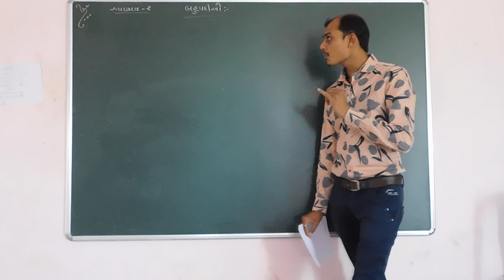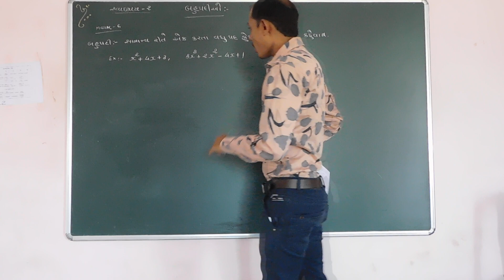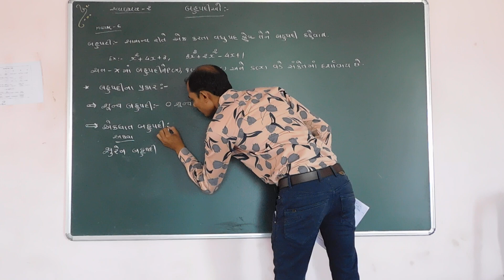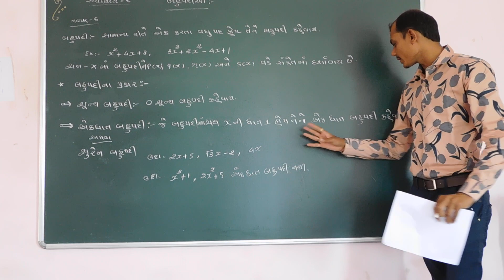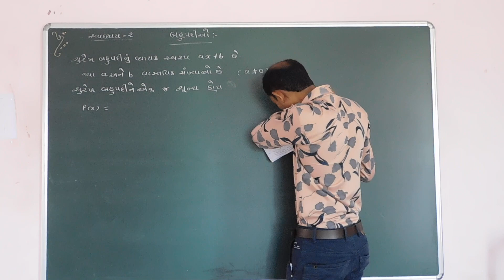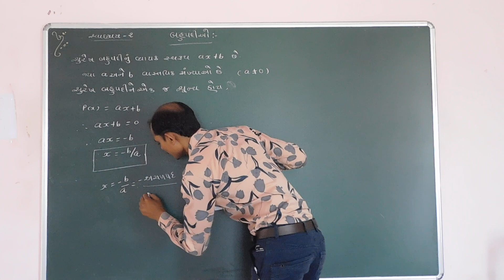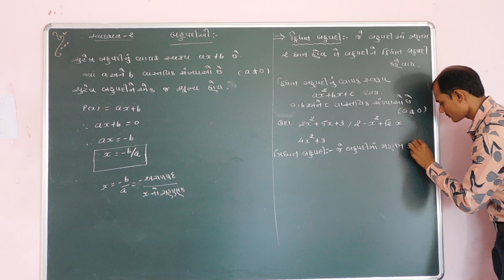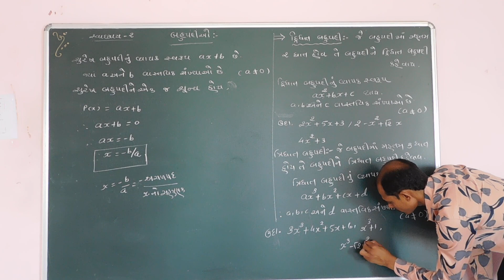PART 1 CH- 2 MATHS NASA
VIJAY SIR   MATHS
IF ANY QUARY CALL